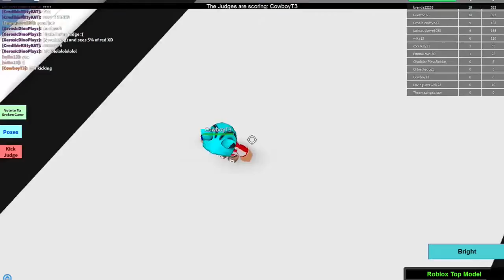Roblox/ Top Model / Strike A Pose! / Gamer Chad Plays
Roblox/ Top Model / Strike  A Pose! / Gamer Chad Plays - playing a few fashion rounds of Top Model on Roblox!